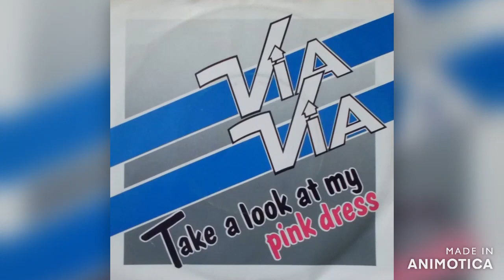Via Via - Take A Look At My Pink Dress 1986